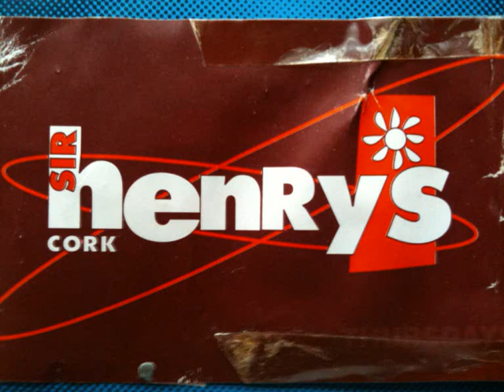Interplanetary Love Communication - Water on the Moon